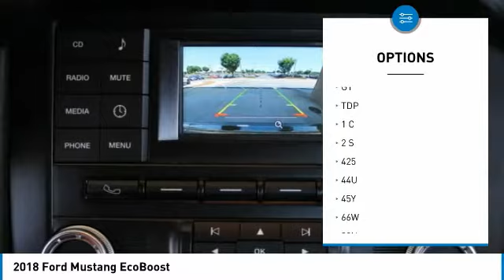2018 Ford Mustang J5174049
2018 FORD MUSTANG Morrow, GA
Stock# J5174049

Recent Arrival! Some rebates listed may require customer to finance through Ford Credit, see dealer for details, Price includes: $2,500 - Retail Customer Cash. Exp. 10/01/2018